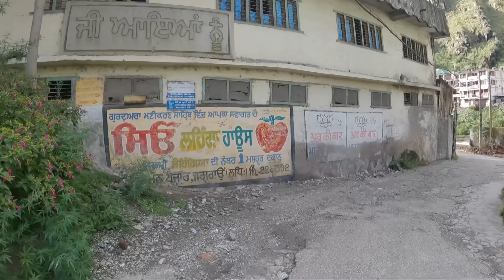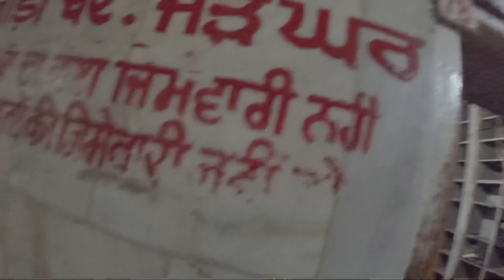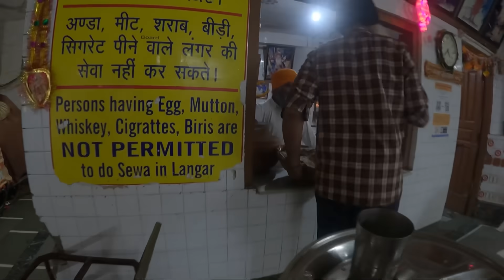kerala to ladakh all(ഓളെ )india trip /day20/10th state himachal pradesh/manikaranan hot spring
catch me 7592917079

പരസ്യ സംഭന്തമായാ എന്ത് വിവരത്തിനും .ബ്രാൻഡ്‌ പ്രൊമോഷൻ ന് വേണ്ടിയും call or msg.

 സോളോ യാത്രകൾ  ആണ് ഞാൻ നടത്തുന്നത് .ഓരോ നാടും വീടും അറിഞ്ഞു ജീവിതങളിലൂടെയുള്ള യാത്ര .എന്റെ യാത്രകൾ സ്പോൺസർ ചെയ്യാൻ ആഗ്രഹിക്കുന്ന വ്യക്തികൾ
ബ്രാന്റുകൾ ..

ഫോൺ ആൻഡ് ഫേസ്ബുക്ക്
ഇൻസ്റ്റാഗ്രാം എന്നിവയിൽ ബന്തപ്പെടാം .

google pay or phone pay no
naajinoushi

najira
canara bank
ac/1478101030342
ifsc:CNRB0001478

adress
najira noushad
maimaz
opp st theresa school
palloor
po naluthara
pin 673310
mahe pondichery